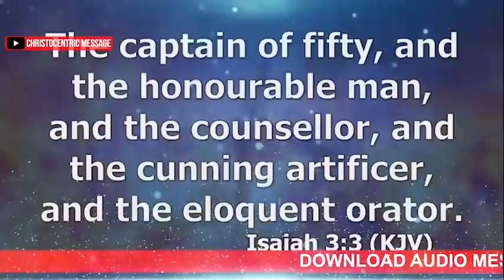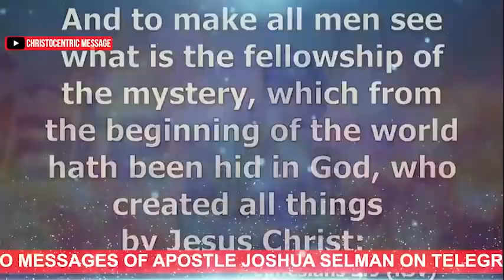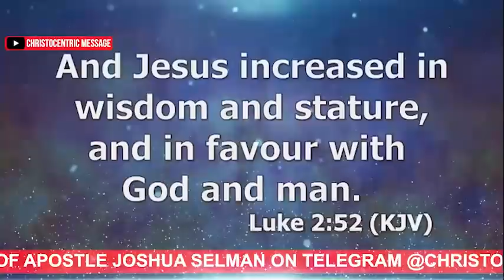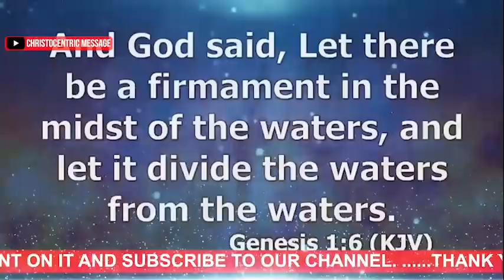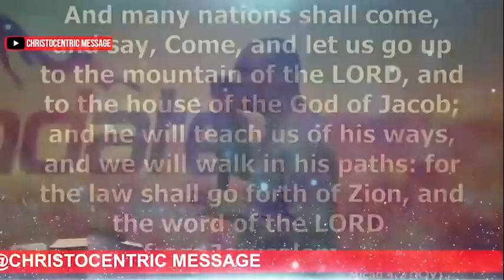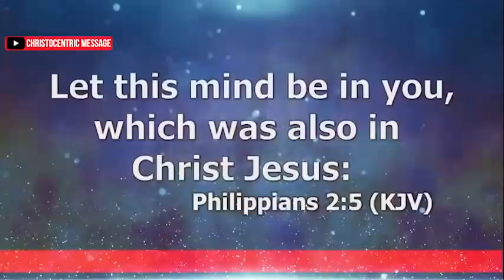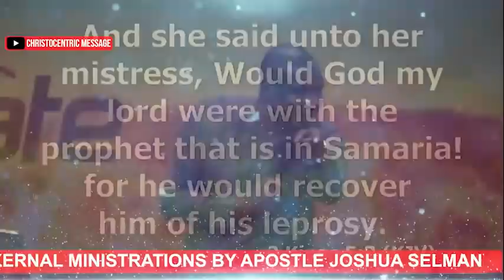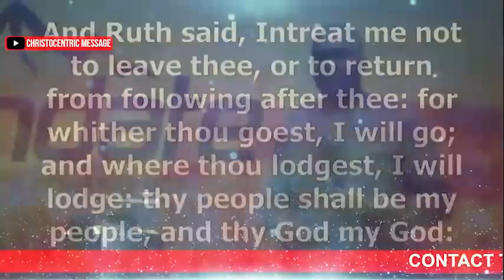[DAY 1] ANCHOR MEN'S CONFERENCE with Apostle Joshua Selman | The Mandate of Man